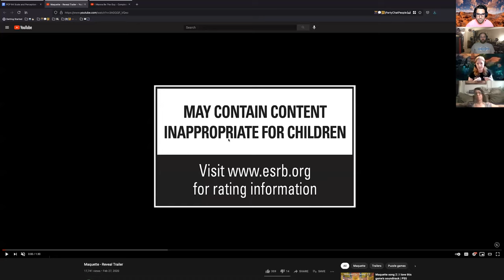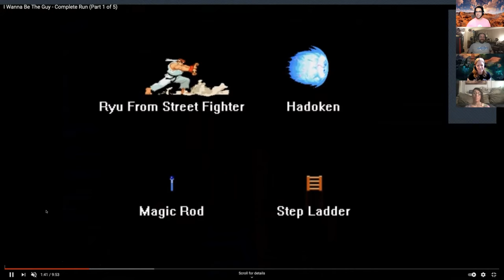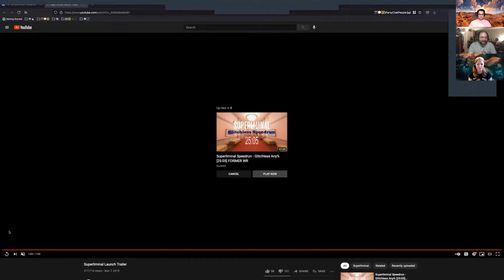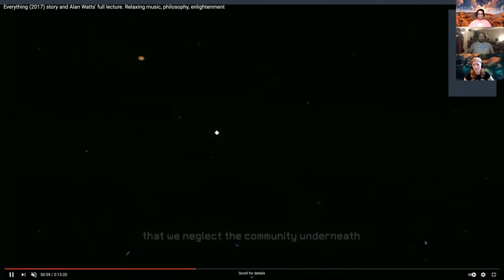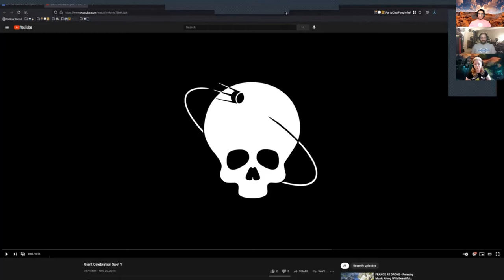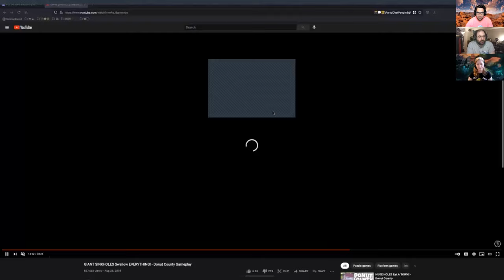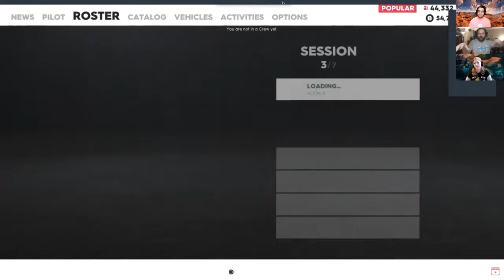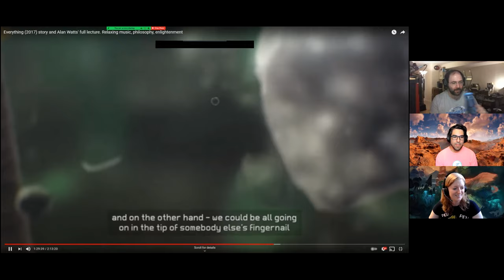Scale and Perspective in video games (1️⃣🥃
We discuss scale and perspective in video games. Once a major driver of innovation, scale was relegated to the indie scene after big studios lost their inner child.

0:00 - Introductions
1:00 - What are scale and perspective, and why the discussion?
2:55 - One of the earliest forms of play, and it never grows old
4:00 - Child development / cognitive science - how arousal and valance spark creativity
6:30 - Scale used too cheaply if at all in big tent video games
8:15 - Adult scientists explore scale and perspective
9:10 - Scale, the original Kickstarter video game fail
10:55 - Fairy tales and superhero stories explore scale
11:20 - Portal and F-Stop, the sequel that never happened
17:25 - Maquette by Graceful Decay makes scale romantic. Also buggy
21:40 - Motion Sickness Part 1 - inherent risks when games scale objects bigger
22:30 - "I Wanna Be the Guy" The Movie: The Game's 8-bit nostalgia scales a boss fight
26:10 - Early video games using scale birthed several modern genres
29:30 - Tabletop roleplaying games added math to miniature toy fights, became RPG genre
33:30 - What Maquette did right, using scale to mirror emotional states
34:00 - Warhammer, a tabletop miniature wargame, and its math mechanics
37:15 - Superliminal, a bug-free puzzle game exploring scale and perspective well
41:40 - Motion sickness part 2 - the only issue in Superliminal and arguably out of their control
43:20 - Horizon Zero Dawn and scale of difficulty (damage scaling)
45:10 - Katamari Damacy - a comedic masterpiece of scale, but is it a game at all?
51:10 - Everything (2017), philosopher's lecture translated into a scale-based indie game
1:01:50 -  Giant Celebration (still in beta), a VR puzzle game using scale to hide objects
1:03:02 - Motion Sickness part 3 - VR's motion sickness complications, plus controls issues
1:08:45 - Augmented reality, the inevitable next frontier for scale play (See Pokemon Go)
1:09:15 - Positional audio, 7.1 surround sound headphones, console support for helpful audio
1:11:25 - Potential for immersion in VR, using the game equivalent of IMAX movies
1:13:00 - Donut County's donut hole swallows rising scale objects like Katamari's sticky ball
1:15:10 - Pokemon Sword & Shield's dynamax, another cheap big studio take on scale
1:18:20 - It Takes Two uses scale thematically and well to dramatize relationship issues
1:21:45 - The Crew 2 live map feature demonstrates what big studios can do already
1:26:15 - Older strategy video games used scale to enable multiple views of war battles
1:27:20 - Challenging major studios to create a new franchise based on scale and perspective
1:29:35 - Scale inspires creativity, especially using scale through both space and time
1:31:25 - Summary and exit